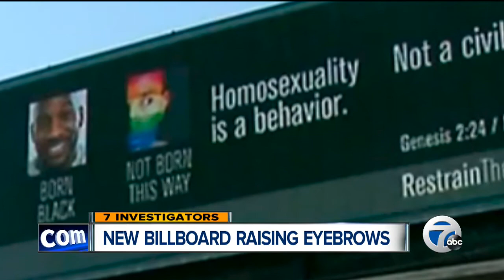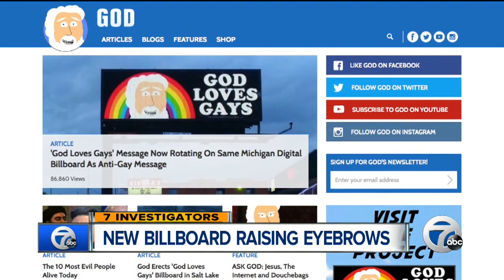New billboard says God Loves Gays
A new billboard that says God Loves Gays is popping up around the country.